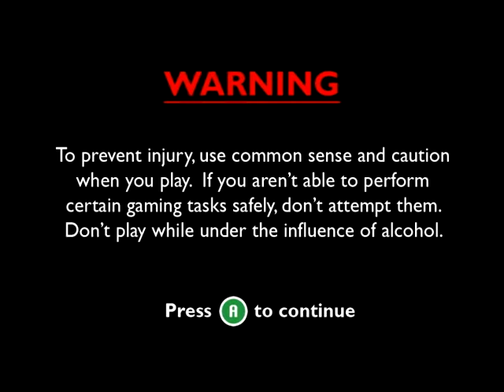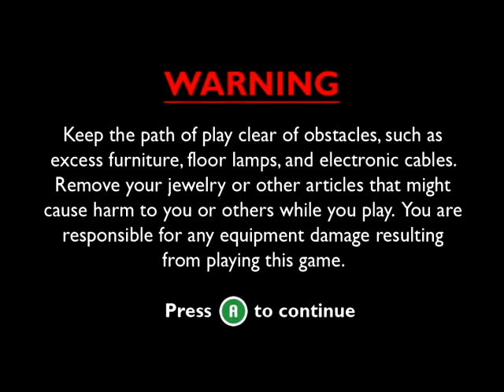Let's Play : B.U.T.T.O.N.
DO! Read the description plz.

And another Let's Play and I rate this game at 6/10 ... yes i'm that evil.

B.U.T.T.O.N. is a physical party game for 2-8 players developed by the Copenhagen Game Collective, with music by Nifflas.

Race to your controller through physical space, and do whatever it takes to win (or to avoid losing). Act like a monkey, jump up and down, wrestle over the controllers, strip off some clothing, cheat your competitors, and above all, expect the unexpected. Brutally unfair tactics are, after all, totally OK now!

Also for some reason I had major frame skip on recording sooo sorry for black screens and out of sync audio...(and any dead cats on your screen)

ALSO as far as i can tell i'm first to make a let's play for this game on youtube... YAY!